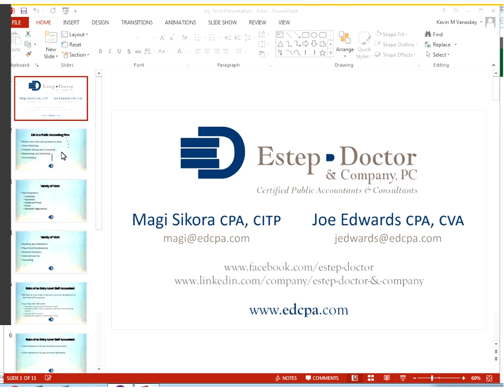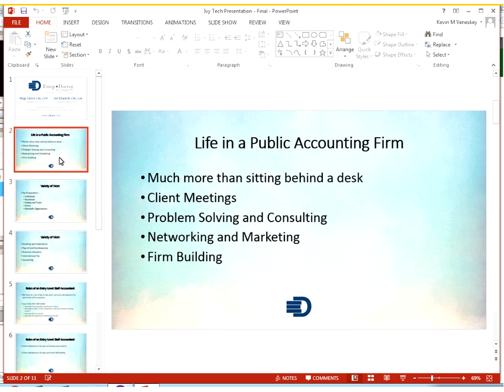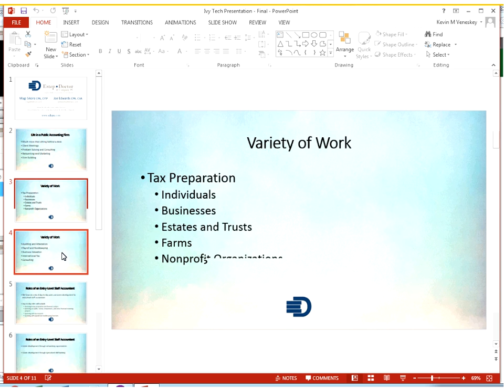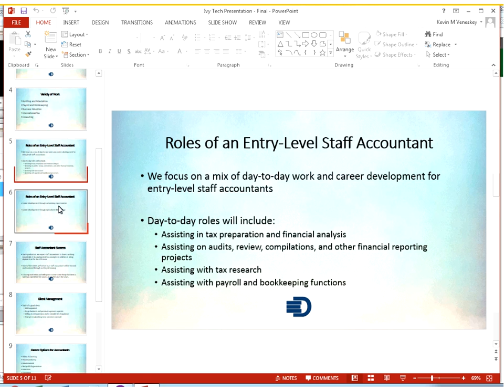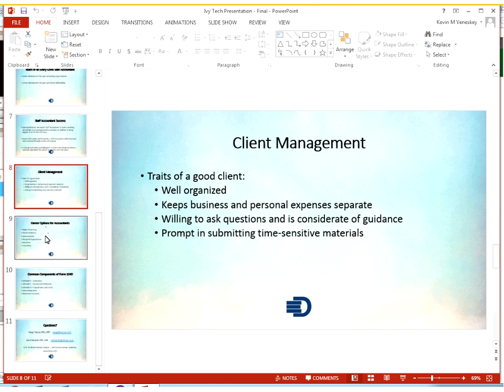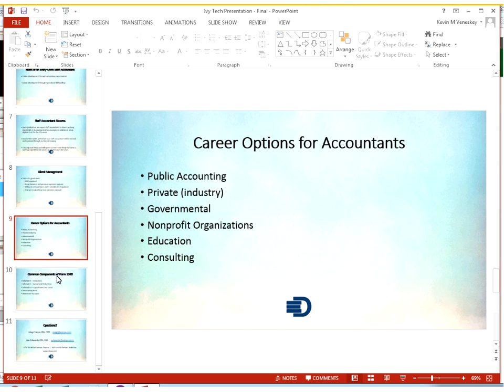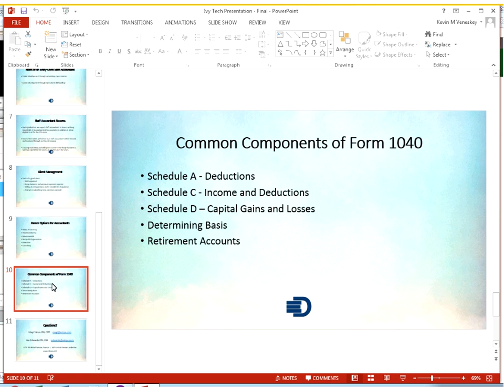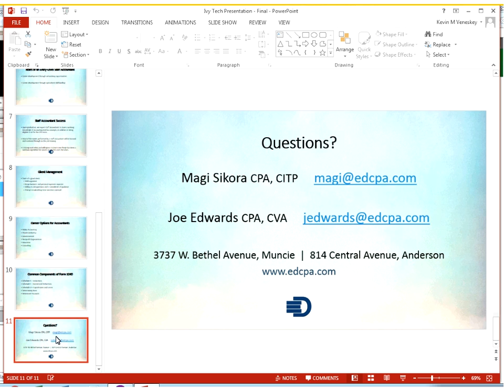Estep and Doctor - Acct 205 Guest Speaker #2